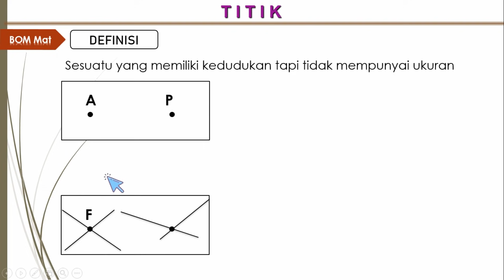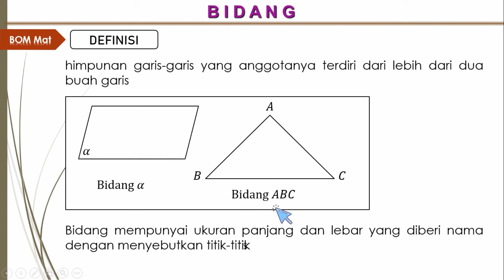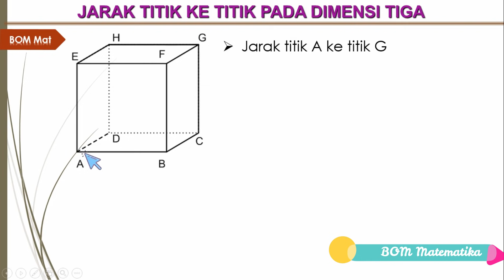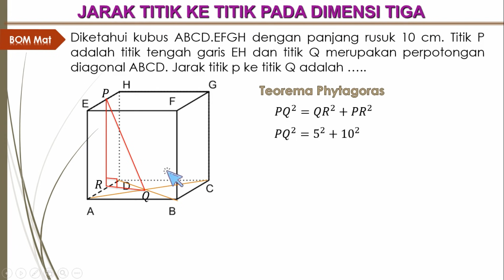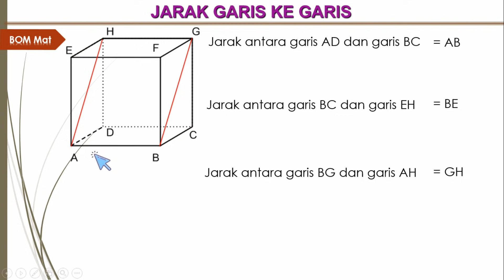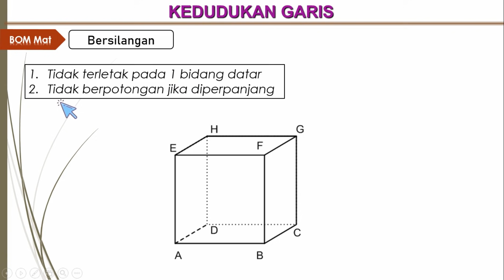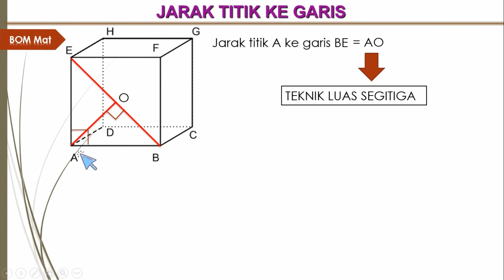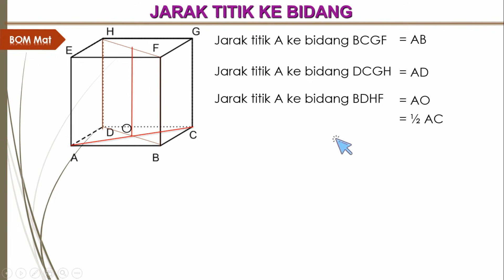titik, garis dan bidang pada geometri dimensi tiga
Pembahasan titik, garis dan bidang pada geometri dimensi tiga dengan mudah dan gampang dipahami bersama BOM Matematika